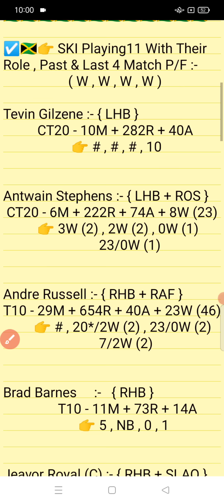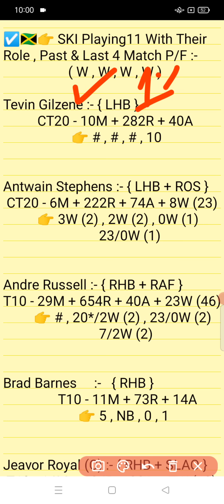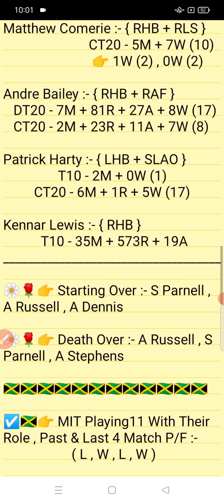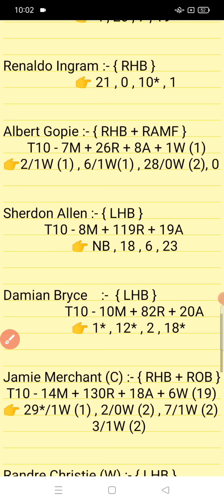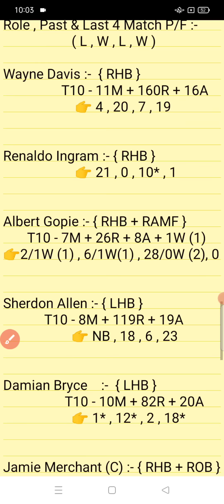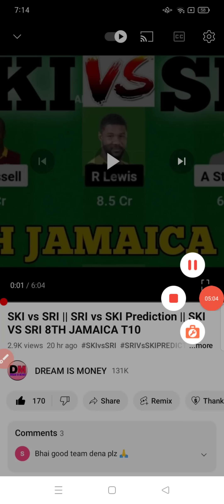SKI vs MIT || MIT vs SKI Prediction || SKI VS MIT 16TH JAMAICA T10